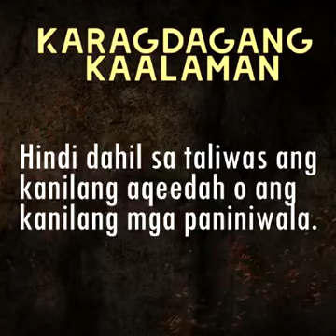Subscribe at like please po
Mga  ulema sinu ang susundin